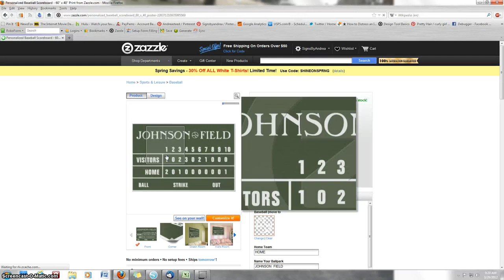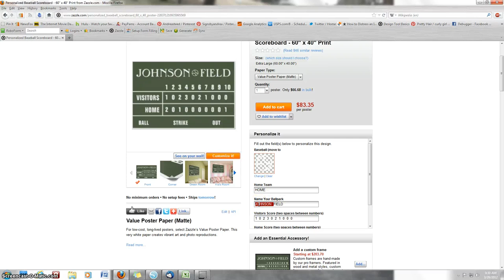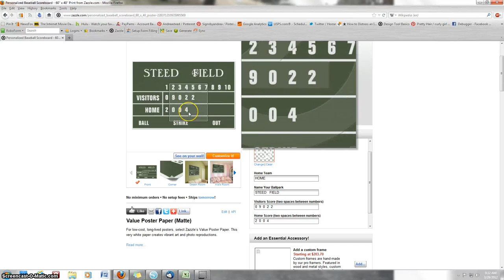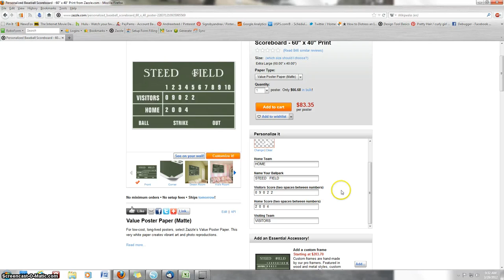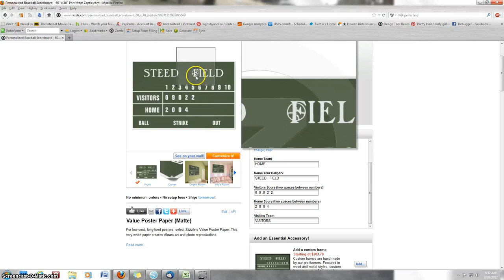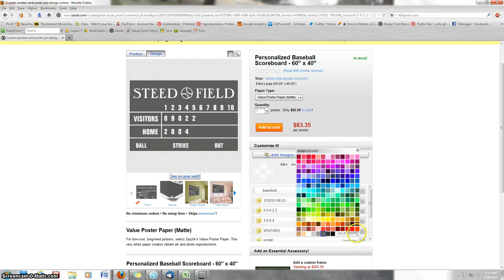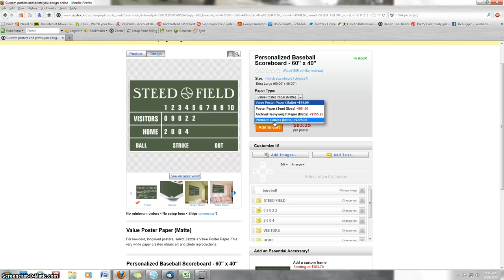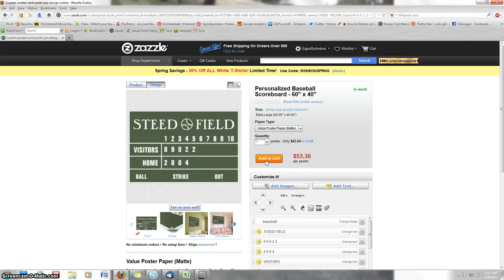Personalizing Your Baseball Scoreboard Poster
A video tutorial showing how to customize your own Baseball Scoreboard Poster from SignsbyAndrea.com. ORDER